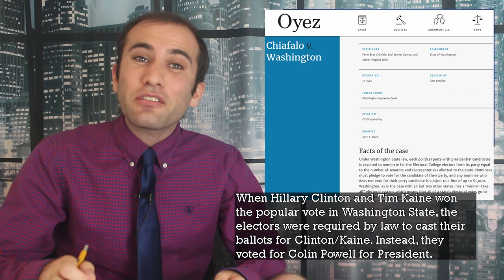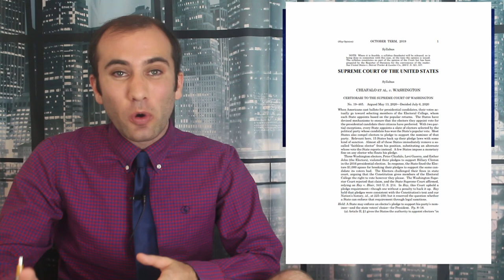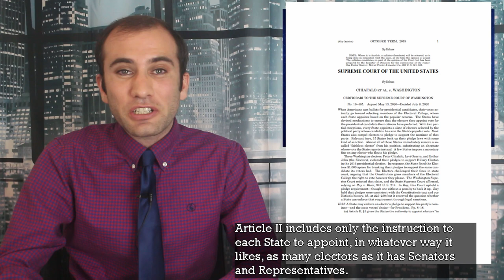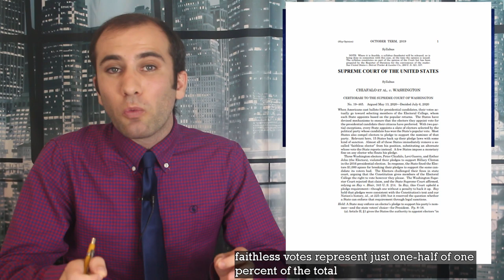The Supreme Court Electoral College Decision, Explained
How do you deal with “Faithless Electors”? That is the question facing the Supreme Court in the case of Chiafalo v. Washington is how to deal with several democratic electoral college members who chose to vote for Colin Powell instead of Hillary Clinton. Can Washington State punish electors who vote ways they’re not supposed to?